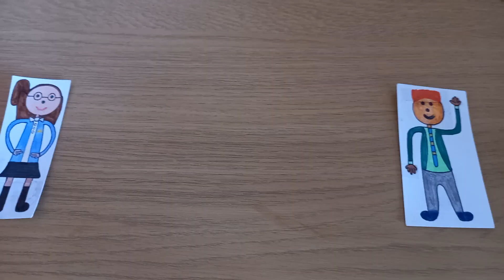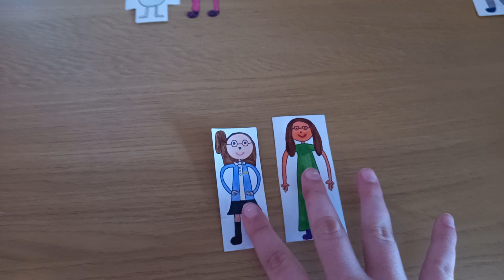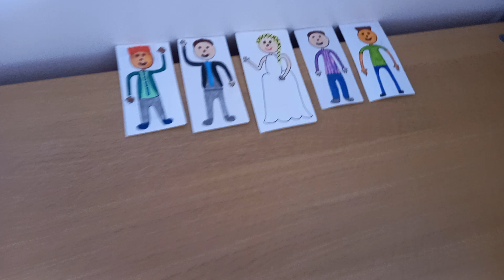The Autumn Days Dance (Tuesday's a Musical Day!)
This was the first time The Bathonian Sisters danced, even when they're still not very well. Couldn't sing, because Jay missed her life at St Philip's completely.

Zero was playing the music from his music player. He received it last year for his 3rd birthday. And he was thirsty, so Juliet gave him his water bottle that he takes to school.

CalenFosse 9:00. There are 6 clips featuring Juliet in tonight's programme, so if you are watching, please be aware that all scenes were filmed inside and outside The Bathonian Sisters' new house.